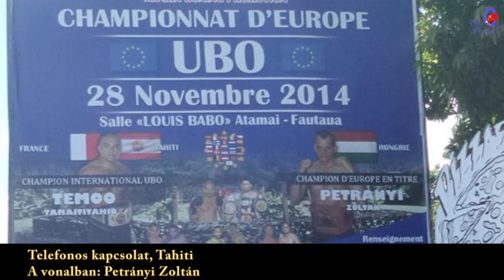Botrány Tahitin: Petrányi Francia Polinéziában ragadt!